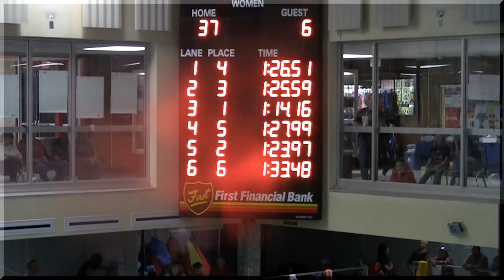Carmina Armstrong 10 year old girl swims very fast 100 IM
Carmina Armstrong 10 year old swimmer from JAWS swim team dominates in 100 IM at Terra Haute Indiana.